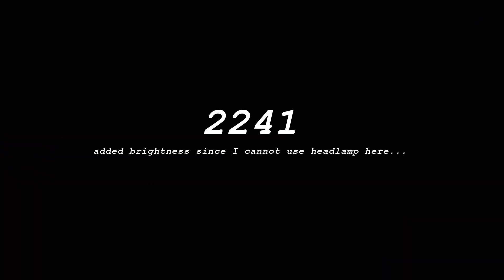7 Days to Die - Main Man: Ep. 2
New series! See below for details!
Difficulty: Adventurer (goes up one level after horde)
Map: Seed - MainMan
Horde frequency: 3 days
Horde strength: max 64
Rules:
Main stash looting ONLY, no looting the trader compounds, no buying from the trader or using vending machines either. Zombie loot drops are fair game as well (adds a little variety).
After opening quests are done, have to ditch everything from your inventory (Only exception is you can start with only a level one cloth helmet and helmet light mod so people can see what's going on.)
All looted items are "fair game" meaning you can sell them, break them down to craft other things, etc.